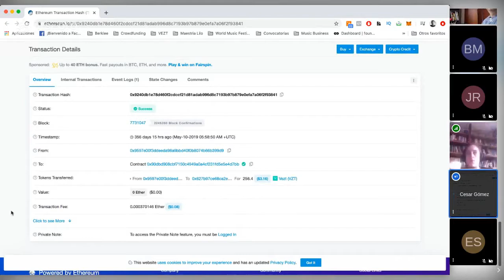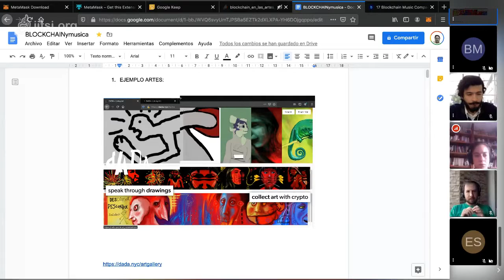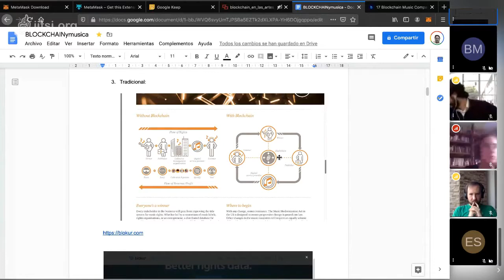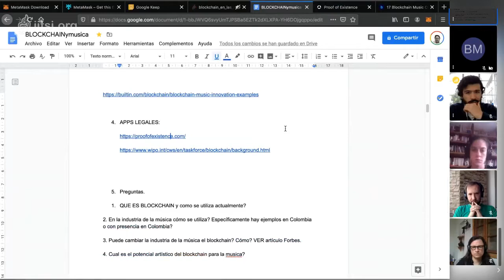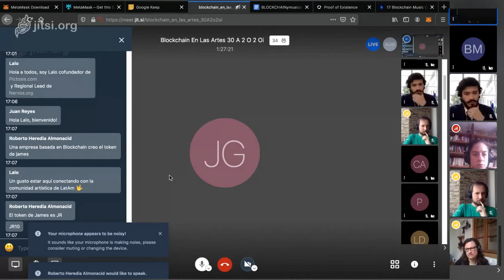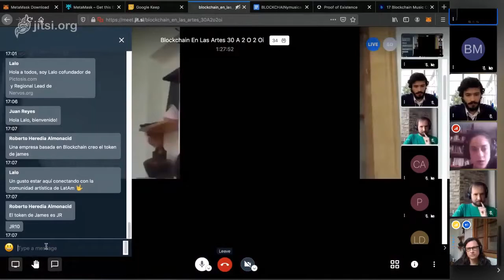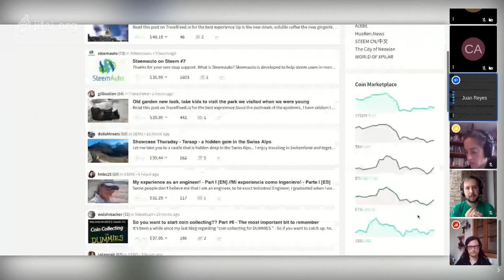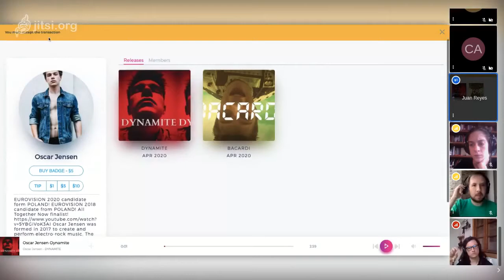Encuentro CK:\WEB: Blockchain y música - Sesión 2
Guían:
César Gómez
Santiago León

En esta charla hablaremos con dos profesionales con experiencia en el uso de la tecnología en la industria de la música. César es músico y ha trabajado con tecnología blockchain como herramienta para la distribución de regalías. Santiago es abogado y ha trabajado con tecnología para industrias creativas desde hace varios años. Nos contarán cómo ven la intersección entre notas musicales, cadenas de bloque, regalías y derechos de autor.